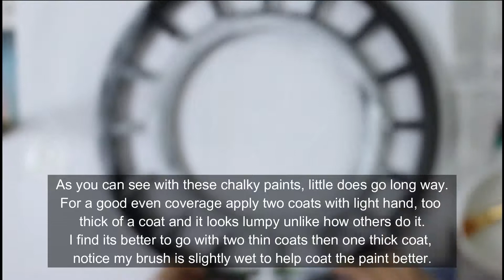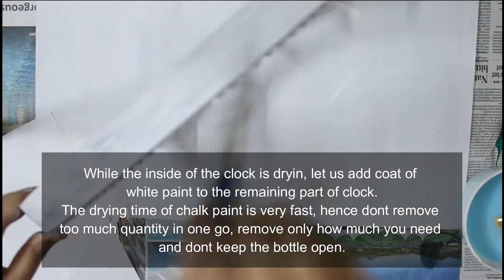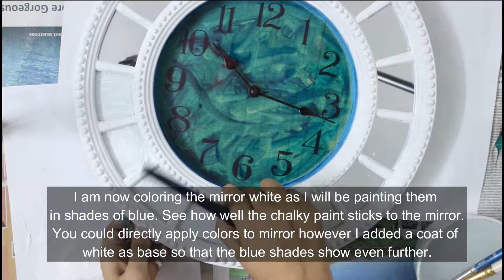How to alter a clock using CrafTangles chalk paints [DIY start to end tutorial]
Hello Artists,

Today we have Khyati sharing how she altered this clock using CrafTangles chalk paints.

So supplies used for this project are -
The clock I have used, its sold out now

Thanks,
Team HNDMD